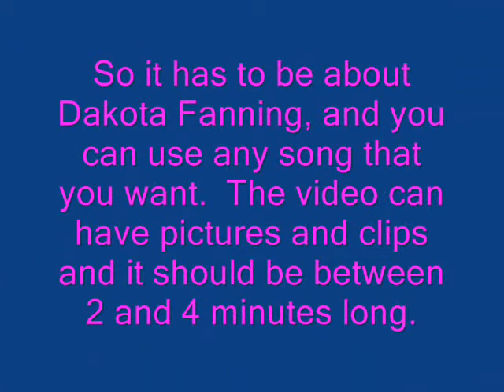Dakota Fanning contest! (CLOSED)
I'm having my first contest!  Please enter!  And one thing I forgot to mention in the vid is that you can enter a video you've already uploaded or you can upload a new one, whichever you want to do. :)

The deadline is October 24, and Allyson (LegallyBlonde4ever) and I will be judging!